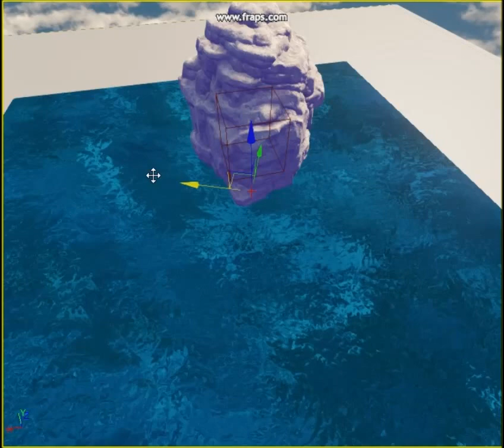Flowmaps - Vertex Painting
A water shader i made featuring a flowmap. Vertex paint mode is active, allowing me to paint the flow direction and speed interactively. After finishing, the vertex colors can be baked onto a texture if needed.

The rocks are default UDK assets